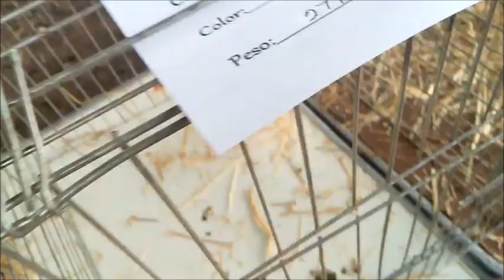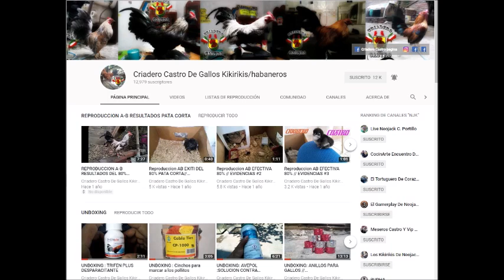GALLIANS BLANCA Y OPAL // Y TU COMO LO CONOCES // EXPÓ YECA